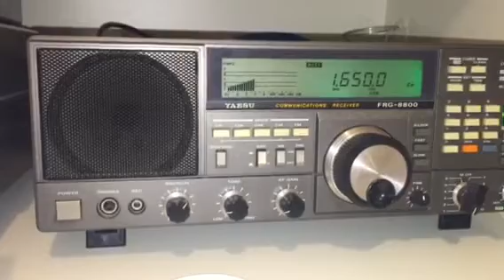Medium wave DX: CROSS Corsen maritime weather forecast USB 1650 KHz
Signal heard in Oxford UK on 27/11/15 at 02:06 hrs UTC using a Yaesu FRG-8800 receiver and a Wellbrook ALA1530 active loop antenna (indoors).